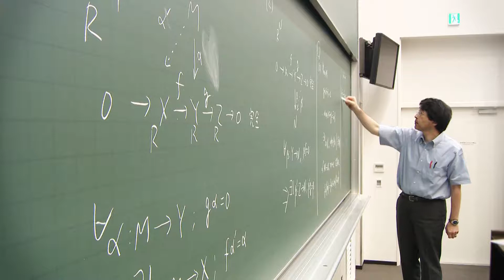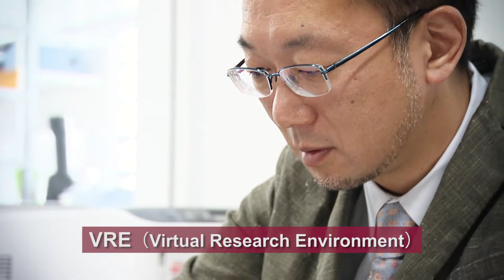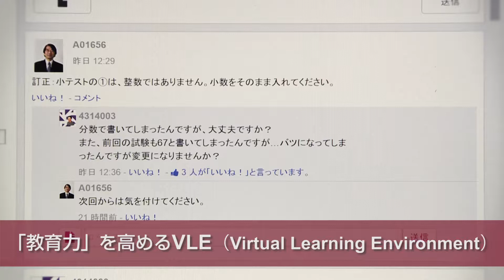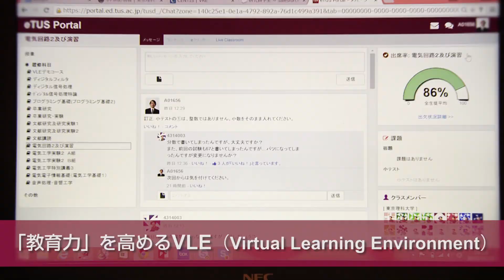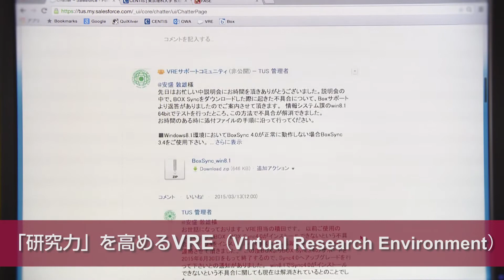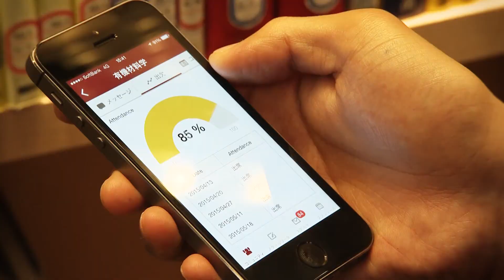未来への約束。 Vol.5 国際競争に打ち勝つ力を、理科大から。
グローバル基準のICT環境で、「教育力」と「研究力」を強化。